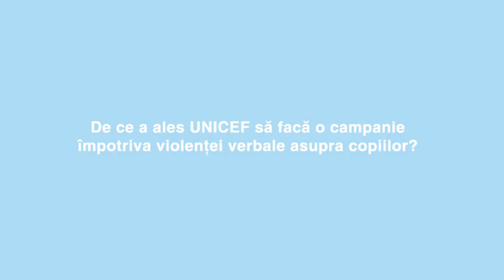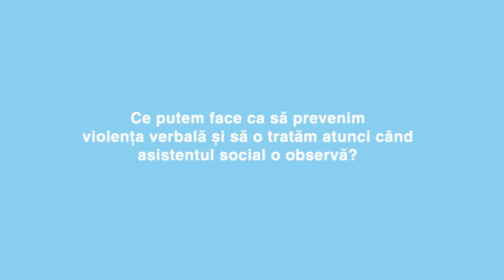Interviu cu Voichita Pop | Violența verbală rănește!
UNICEF în parteneriat cu Autoritatea Națională pentru Protecția Drepturilor Copilului și Adopție (ANPDCA) și Departamentul pentru Egalitate de Șanse între Femei și Bărbați (DESFB) din cadrul Ministerului Muncii, Familiei, Protecției Sociale și Persoanelor Vârstnice (MMFPSPV) au lansat astăzi campania “Violența verbală rănește!”. Campania are rolul să crească nivelul de informare și conștientizare a publicului cu privire la formele de violență împotriva copiilor, în special a abuzului verbal.